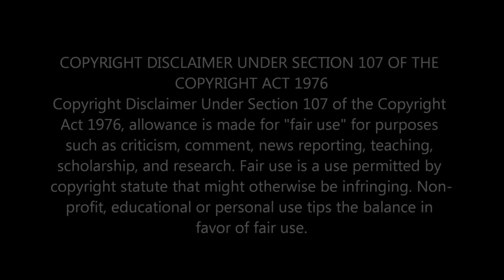4TH IMPACT 'DISTORTED' MUSIC VIDEO | OFFICIAL RELEASE | STUNNING VOCALS AND VISUALS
Experience the mesmerizing talent of 4TH IMPACT in their official music video for 'Distorted.' Their powerful vocals and captivating visuals will leave you spellbound. Don't miss this musical masterpiece!

                                 Greater Accra,Ghana.